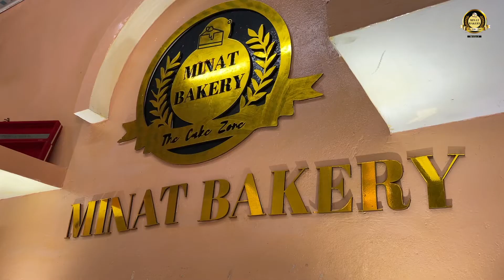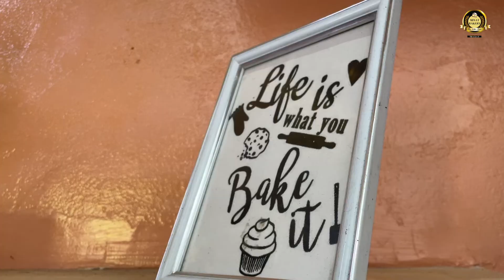MOMBASA BEST BAKING CLASSES ❤👌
Experience our Baking classes from an award winning Baker Amina Khalid of Minat Bakery.

Minat Cakezone Academy is a Baking School knowledge market place for Baker & Beginners in Baking.

We`re located at Ratna Estate, Mombasa Kenya.